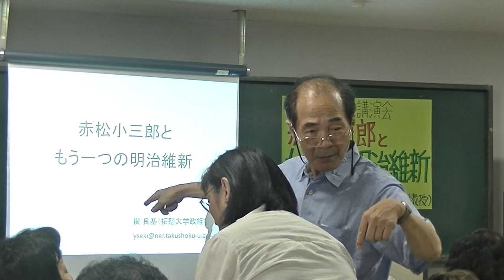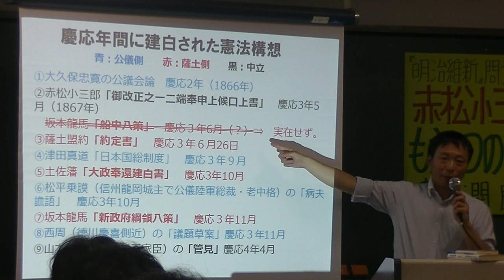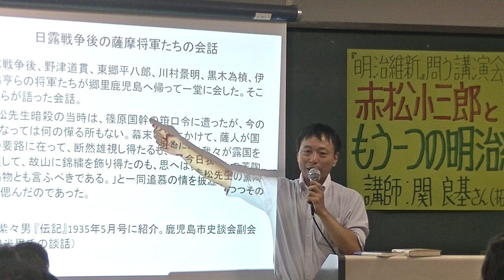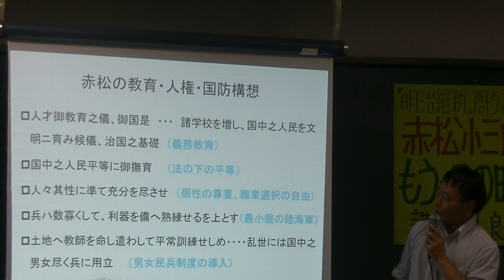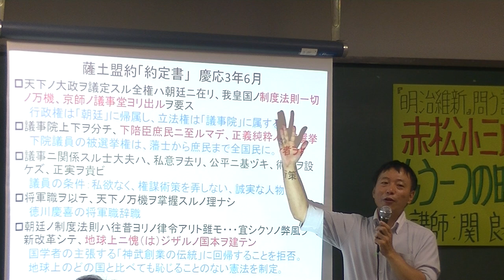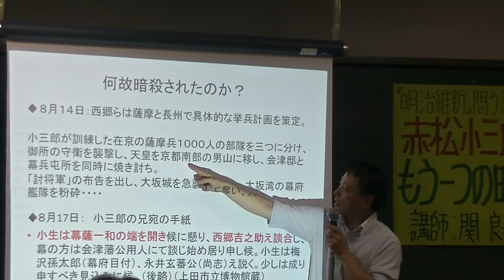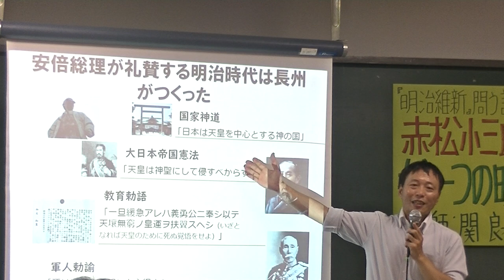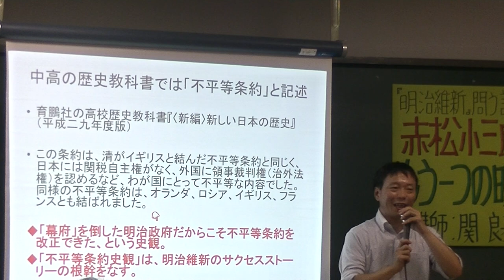【明治維新シリーズ】「赤松小三郎ともう一つの明治維新」（講師：関 良基さん）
明治維新を見直す動画シリーズ。

日本会議と安倍政権がめざす方向は、明治時代と明治憲法です。昨年の明治維新150年の諸行事もその一環。

そして私たちが教えられていた明治維新は「ウソの歴史」だった。江戸末期に、現憲法に匹敵する憲法構想・立憲政体を提案・行動した上田藩士・赤松小三郎がいたのですが、歴史上一切抹殺されています。

『赤松小三郎ともう一つの明治維新　テロに葬られた立憲主義の夢』（2016年、作品社）を著した関 良基さん（拓殖大学教授）に講演していただきました。

日時：2019年9月8日（日）午後1時30分～4時30分
会場：松戸市民会館201号室
主催：連続講座「明治維新とは何だったのか？」